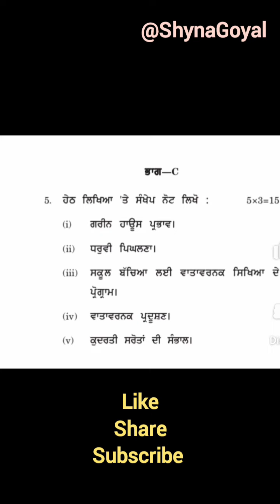Environment Education B.Ed Question Paper|B ed Punjabi University Patiala |B Sc/B.A B.Ed|Shyna Goyal